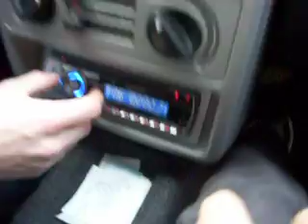La pantera rosa, winiie the pooh y jack sparrow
La pantera rosa. winiie the pooh y jack sparrow yendo a trabajar al tren de la alegria. jaja